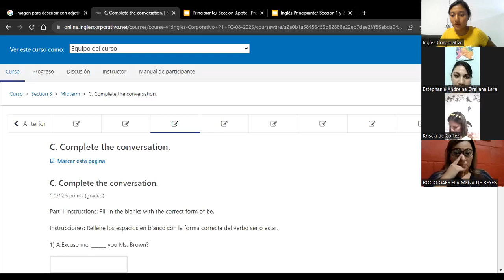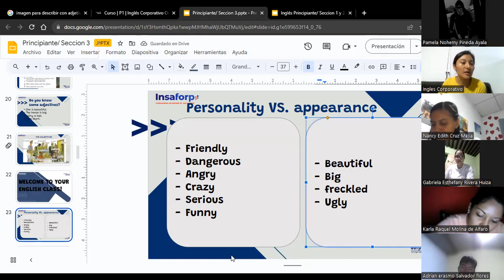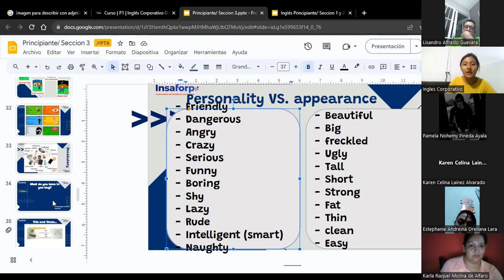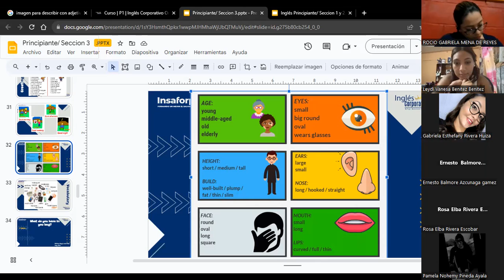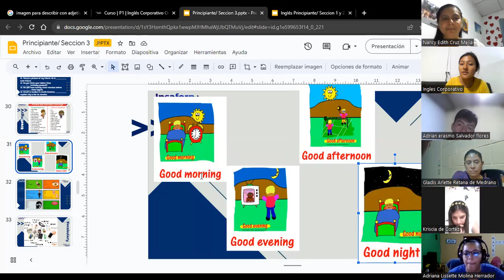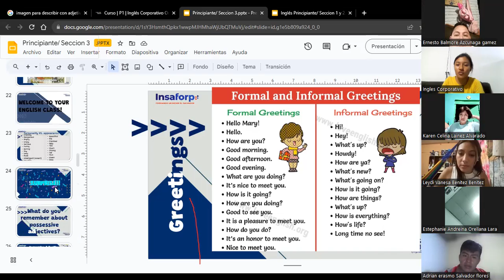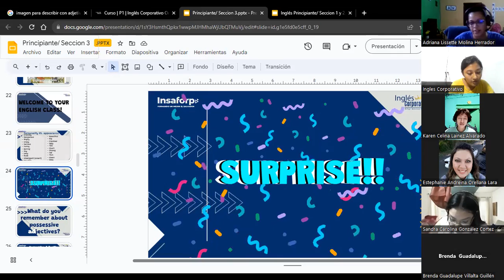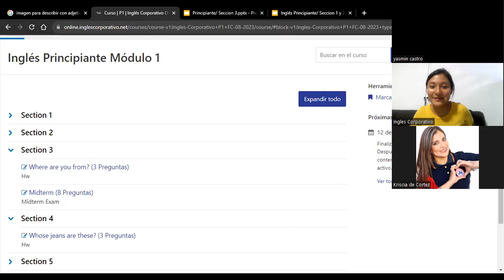SESIÓN 8-24-08-2023-P1-01-8-9-PM-08-23-HUEZO-ADJECTIVES OF APPEARENCE